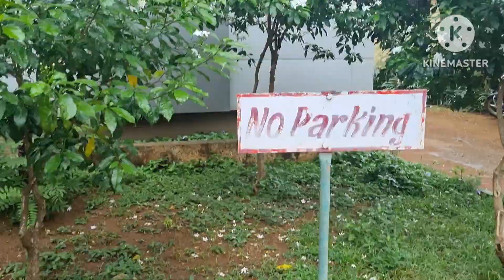ಮಹಿಳಾ ಮಂಡಲ್ ಗೆಟ್ ಟುಗೆದರ್ ಪಾರ್ಟಿ ಗೆ ರಿಹರ್ಸಲ್ ಫುಲ್ ಬಿಸಿ ಡೇproductive busy day